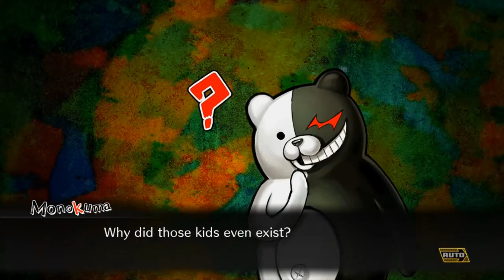Monokuma aplogizes for killing his kids..(EMOTIONAL)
About Danganronpa (For The New People)
Danganronpa is a Japanese video game franchise created by Kazutaka Kodaka and developed and owned by Spike Chunsoft. The series primarily surrounds various groups of apparent high-school students who are forced into murdering each other by a robotic teddy bear named Monokuma.